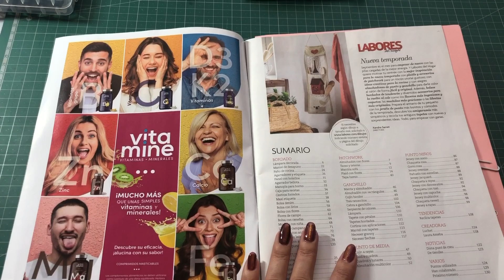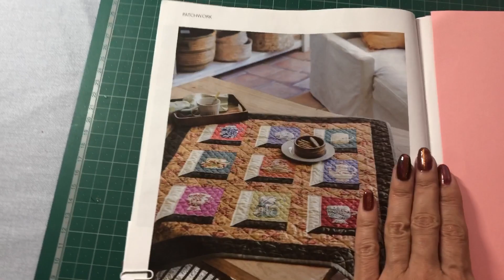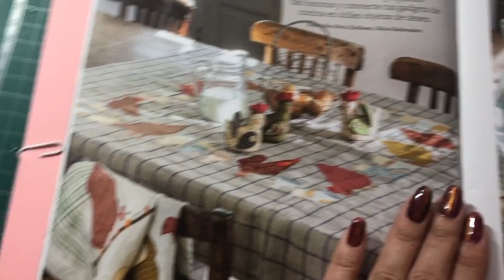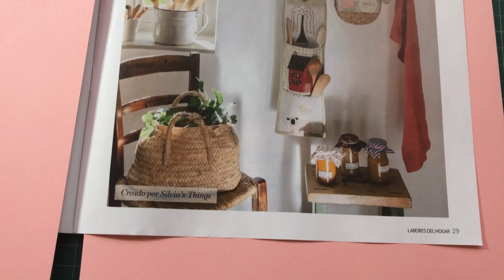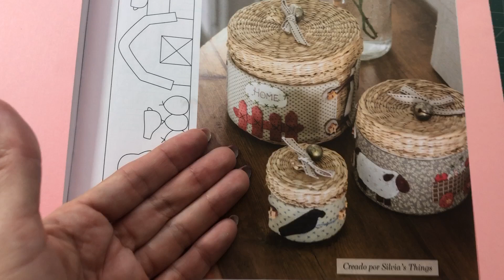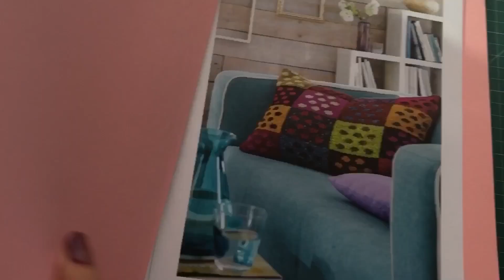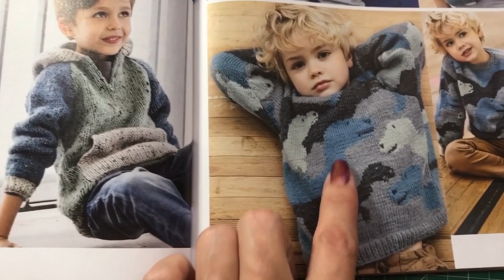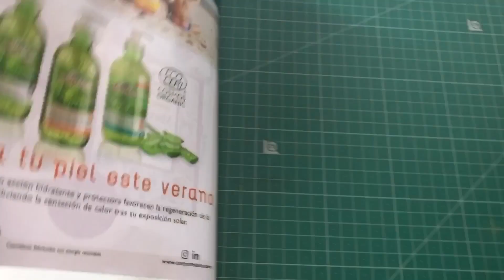Nueva 🥰revista Labores del hogar 🏠, un montón de 💡 ideas 👌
🧚‍♂️🪡🧵🧶💍👗👠🛍🛒Mi Instagram particular y de ventas portnova20082019
roxa_handmade